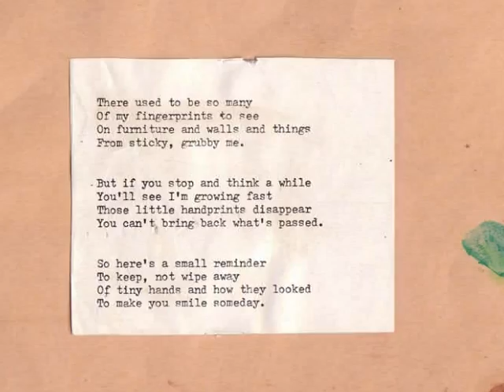A short view of Kate's life (not from day 1 and not after Pob)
A short view of Kate's life (not from day 1 and not after Pob). Random pics from my extensive archive. Others will follow in subsequent short videos. unless substantial amounts of money are paid to avoid embarrassment!!!